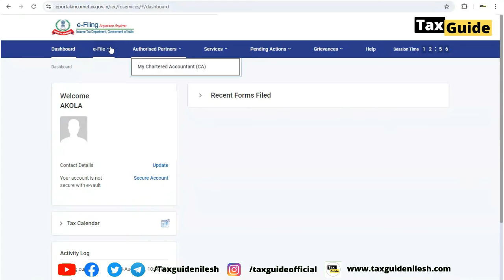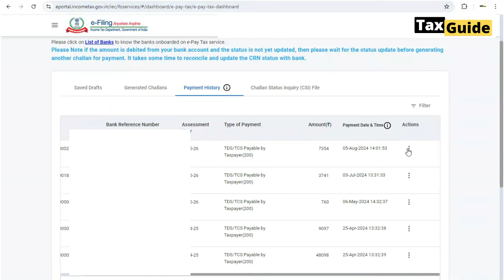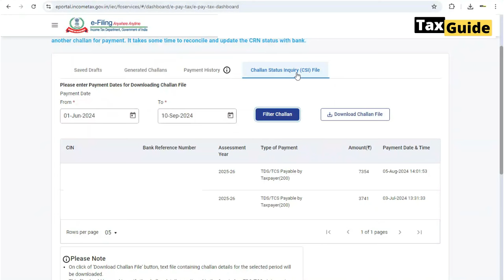TDS challan kaise download kare? TDS Receipt | How to Download TDS Challan (2024) | View TDS Challan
TDS challan kaise download kare? TDS receipt | TDS challan download How to download TDS challan 2024

TDS challan - TDS payment receipt can download from income tax portal, TDS deductors can login on income tax portal to download TDS and TCS challan, Challan status inquiry (CSI) of TDS also can be downloaded from income tax portal.

Video covered:
How to download TDS challan from income tax website
TDS challan status inquiry (CSI) file download
TDS challan download
How to download TDS paid challan from Income Tax portal
Income Tax challan download
TDS payment receipt download
TDS challan download PDF
Income tax Challan 280 online payment
How to download TDS paid challan from Income Tax portal without login
Income Tax Challan download PDF
How to download challan csi file from income tax portal
How to download challan status inquiry file
Challan status inquiry
How to download csi file from income tax portal
Where to download challan status inquiry file.
How to view and download challan status inquiry file hindi
How to download csi file
How to view challan status inquiry

Salary TDS Return Form 24Q filing process Q4 FY 2023-24 | File TDS Return Form 24Q with Annexure II

How to file Nil TDS Return Form 24Q | Nil Salary TDS Return Filing FY 2023-24 | Nil TDS Return 26Q

Form 26Q TDS Return Filing Q4 FY 2023-24 | How to prepare TDS Form 26Q | TDS Return 26Q Filing Demo

How to deduct TDS on salary in FY 2024-25 (AY 2025-26) | How to calculate TDS on salary with example

TDS ki Challan online kaise bhare? | How to pay TDS /TCS challan online | TDS challan payment online

How to download TDS Challan Status Inquiry (CSI) File | CSI file TDS return | TDS challan CSI file

How to verify inoperative PAN details | PAN card inoperative in TDS return | PAN verify kaise kare